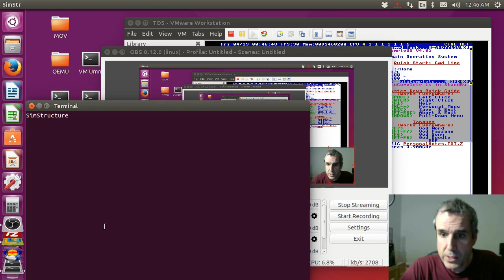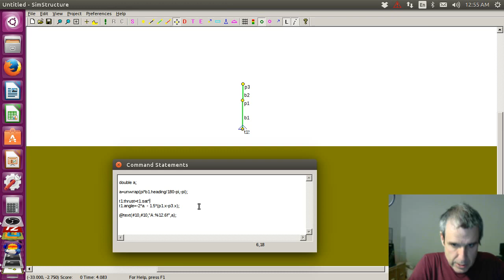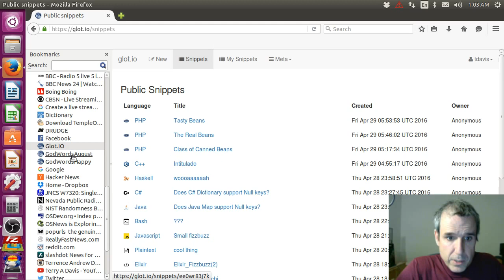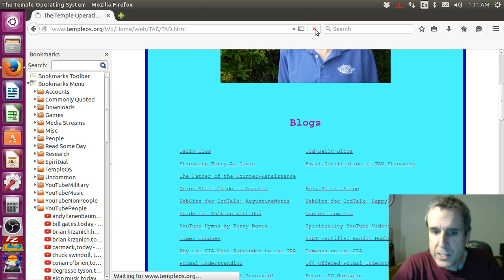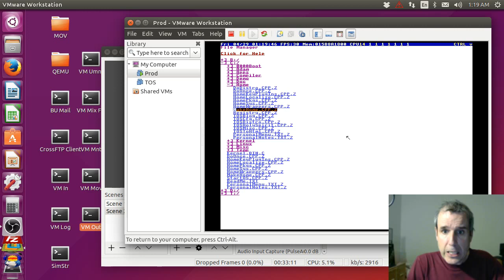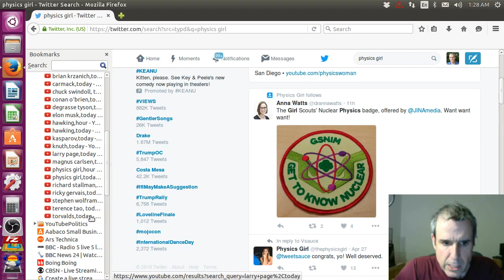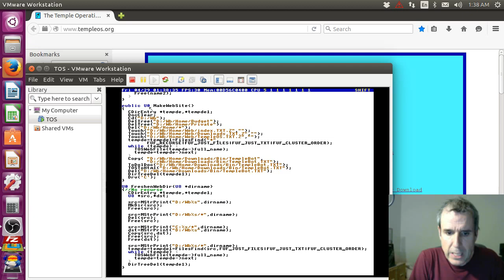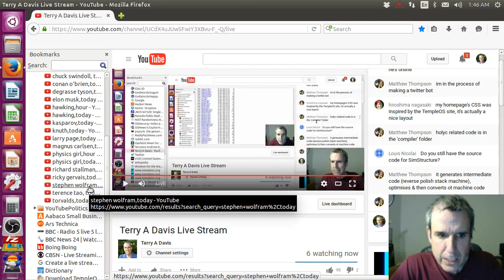Terry A. Davis FULL LIVESTREAM 4/29/16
"I Like Elephants And God Likes Elephants." - Terry A. Davis